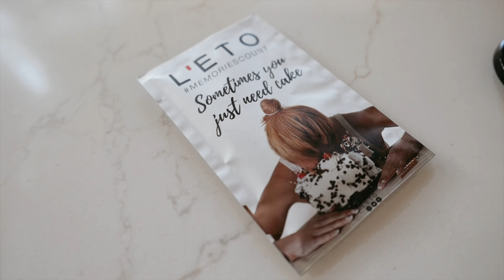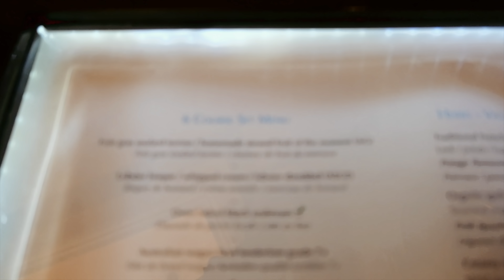Melhor Restaurante dos Emirados Árabes | Abu Dhabi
TANN SWIM

Quinto Vlog nos Emirados Árabes... Um dia um pouco mais devagar..